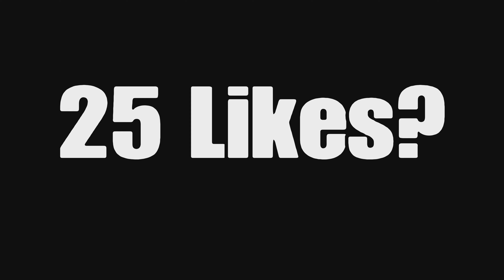PS5 DualSense Edge Controller Gameplay😴 (4k 120FPS) *Fortnite Tilted Tower Zone Wars*